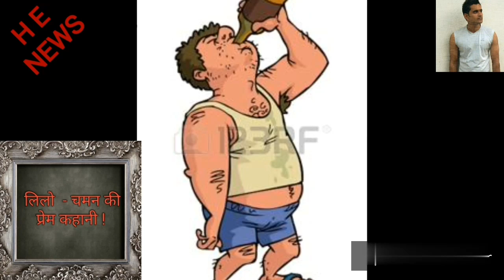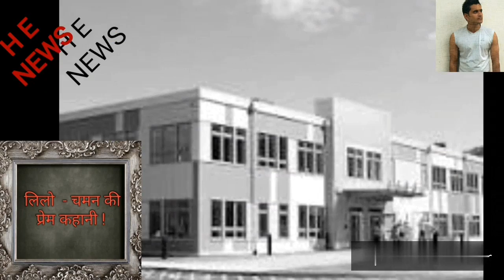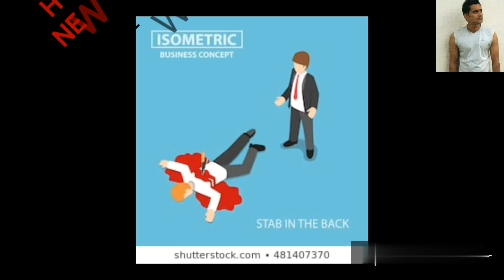Lilo - Chaman प्यार की कहाणी || Love Story || Haryanvi song lilo chaman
Hi
Welcome to my you tube channel
Haryanvi entertainment news.

Bhaiyo es me hm bat krenge Lilo chaman kon the enki History thi
Bat krenge lilo chaman love story ki

Haryanvi entertainment

Anjali Raghav Beautiful modal song lilo chaman

Pakistan to India romantic love story

Lilo chaman romantic story

Lilo chaman love story

We just published to Audience